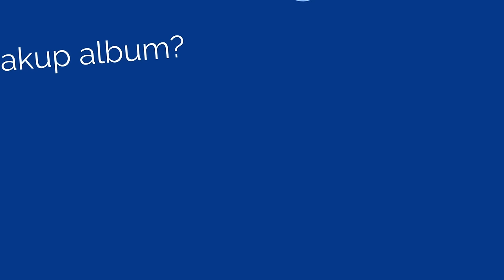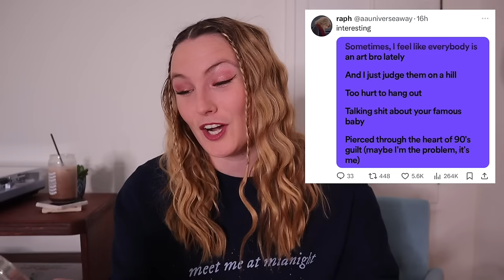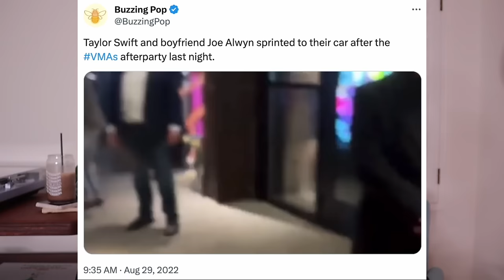is Midnights a breakup album?? You’re Losing Me breakdown, timeline & Midnights lyric parallels💙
so the question all of us have been pondering this year: is Midnights a breakup album?? 💔

i’ve been wanting to talk about this for SO long and now with all this new info on the timeline i knew i had to sit down and go through everything we know about Midnights and You’re Losing Me and alllllll the lyric parallels.

you know me i LOVE a good lyric breakdown and although i really haven’t commented on the breakup, i wanted to talk about the lyrics in midnights. because the best way for me to decode taylor is through her songs💙 you all know i support taylor no matter what and will never judge her or talk about her relationships in a gossipy way, but i love to delve into her songwriting and talk about the emotions that permeate through it. the reason we’re all here is because taylor’s songs speak to us and breaking down these lyrics and what they mean can be so relatable and might make us better able to understand ourselves and our own feelings & experiences 🫶

I post new videos every week, so turn your notifications on so you don’t miss a single upload! thank you guys so much for your support! thank you for being here💜

xoxo
nena